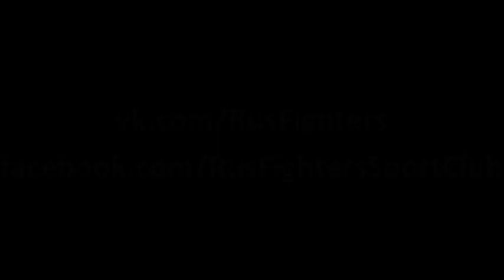Интервью Акопа Степаняна для валетудо.ру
8ой сезон Беллатора. Все комментарии сюда

Акоп Степанян после проигрыша Марлону Сандро поделится с вами своими впечатлениями о бое, а также выразит своё мнение по поводу решения судьи и поделится информацией о своём следующем бою в Беллаторе.

Video made by Ruslan Shumilov